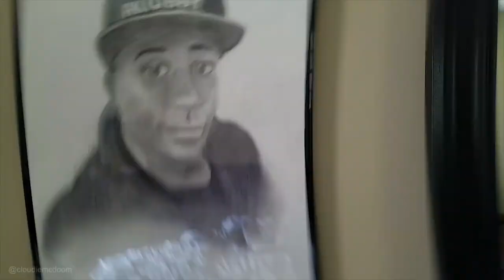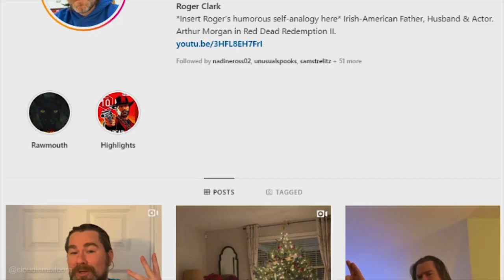Freaky Fridae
Cloudie McDoom's latest
give him a follow on IG: @cloudiemcdoom

Song - 'Cut Your Hair' by Pavement